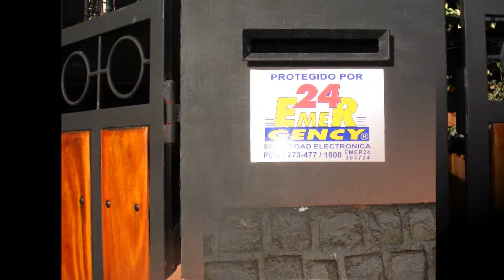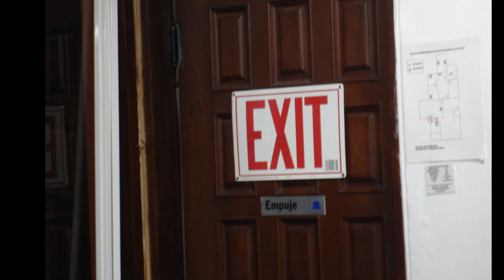CENTRO DE CONVENCIONES Y CAPACITACION / TRAINING AND CONVENTION CENTER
COPYRIGHT ® 2011 CONSERVATION & DEVELOPMENT FORBIDDEN THE TOTAL OR PARTIAL REPRODUCTION OF THIS TEXT / CONTENT WITHOUT AUTHORIZATION OF CONSERVATION, & DEVELOPMENT, IF TO IF YOU WANT FULL VERSION PLEASE CONTACT

TRAINING AND CONVENTION CENTER
CONSERVACION & DESARROLLO, apoya con este tipo de iniciativas.

Como armar un centro de capcitacion y de convenciones, normas.

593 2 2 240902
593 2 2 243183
for rent
a la renta